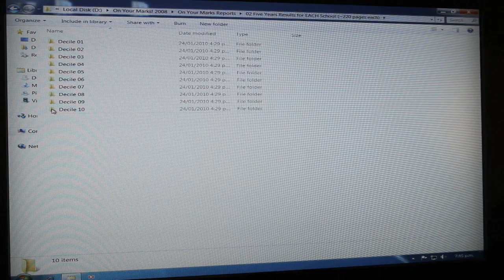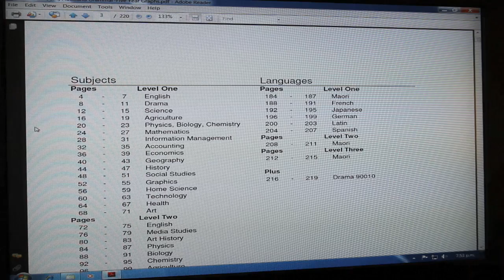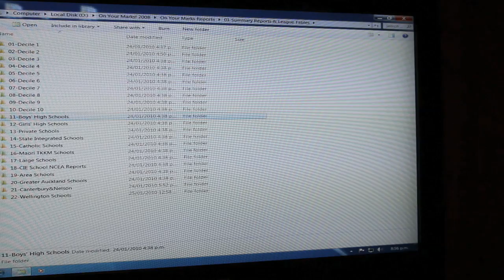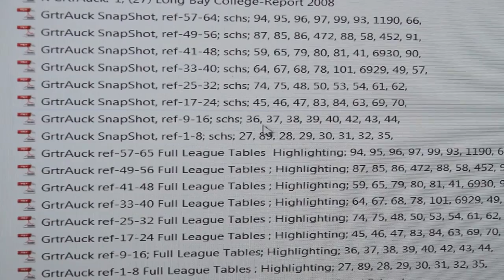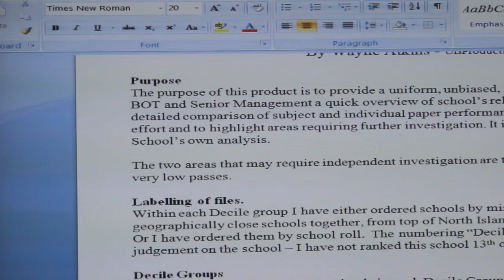On Your Marks!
A video guide to using 'On Your Marks!' 2008 Educational Resource